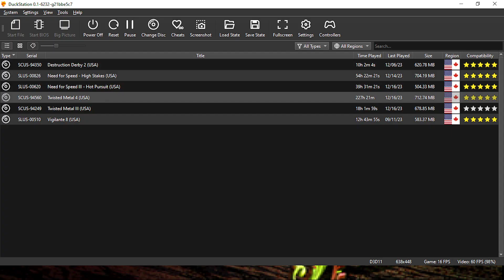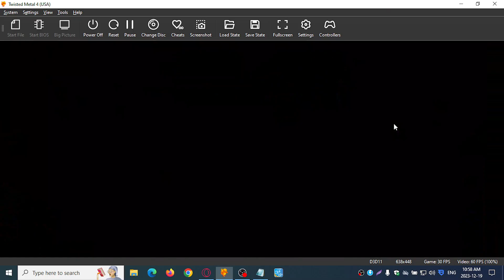Niko Plays Twisted Metal 4 [MOD] | Trash Man & Ally Moon Buggy Tournament | Hard | Gameplay 89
Bonus Stages.

Immortal Rank (Hard Difficulty in Tournament):
8005A344 0000FF00 (FF00)
Infinite Energy:
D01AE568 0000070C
801AE56E 00002400
The Citadel - 3:50
Nowhere To Hide - 6:16
Octa-Gone - 9:36
King Of The Kill - 12:01
Tic-Tac-Toast - 16:40
The Islands - 17:52
Son Of A Ditch - 21:10